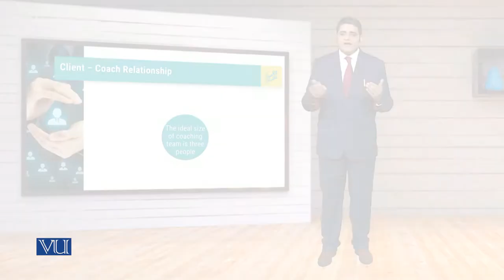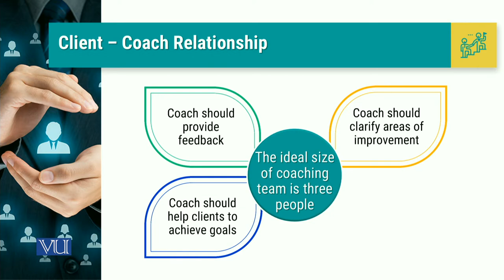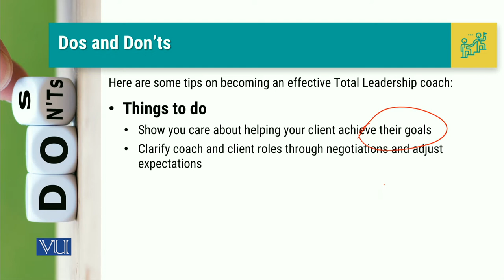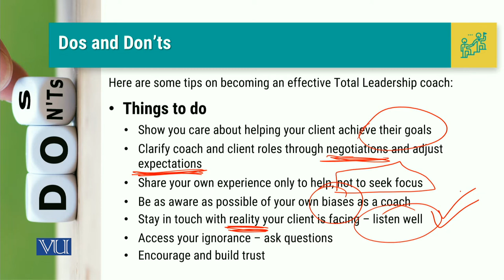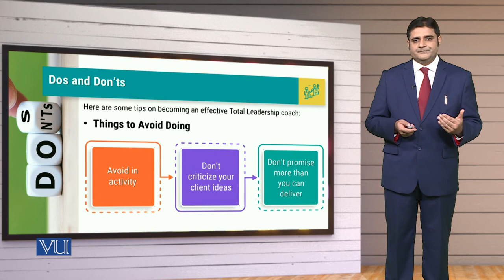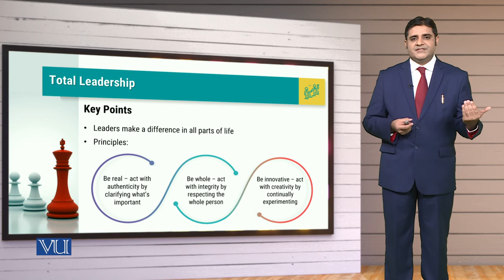MGT714_Topic079 | Leadership, Emotional Intelligence & Decision Making